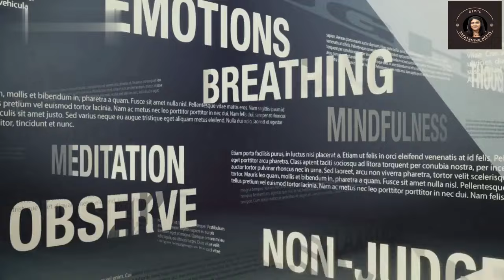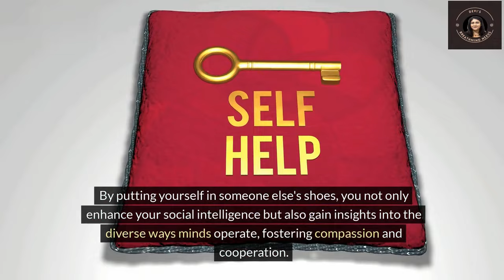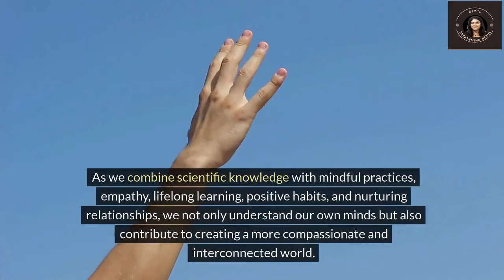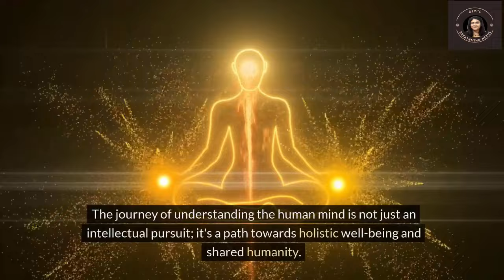Exploring the depths: Understanding the Human Mind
🌟 Welcome to Devi's BreathMind  channel! 🌟

Embark on an enlightening voyage as we dive into the intricacies of the human mind. "Journey into the Mind" is your gateway to understanding the profound mysteries that shape our thoughts, emotions, and consciousness. From the latest insights in neuroscience to philosophical explorations and practical psychology tips, we're here to unravel the tapestry of the mind.

🧠 Explore the Depths of Neuroscience: Delve into the fascinating world of brain science. Discover how neurons fire, explore the chemistry of cognition, and unravel the physical structures that give rise to our cognitive functions.

💡 Philosophical Reflections: Join us in contemplating the profound questions that have intrigued philosophers for centuries. Dive into discussions on consciousness, free will, and the very nature of our existence.

🤝 Psychology Tips for Daily Life: Enhance your well-being with practical psychology tips. Learn mindfulness techniques, cultivate empathy, and discover habits that positively influence the neuroplasticity of your brain.

📚 Lifelong Learning: Stay curious with us! Our channel is a hub for those who are passionate about continuous learning. Explore various psychological theories, stay updated on the latest research, and join a community dedicated to intellectual curiosity.

🌈 Foster Connections: Human minds thrive in connection. Nurture relationships, share your insights, and be part of a community that values the diverse perspectives of the human experience.

🚀 Let the Exploration Begin! 🚀